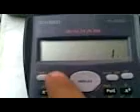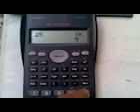Most Amazing Calculator Trick Casio(subscribeme)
hi friends this is an amazing trick to check the circuit of calculator is OK or not